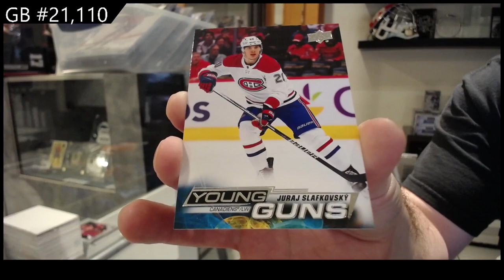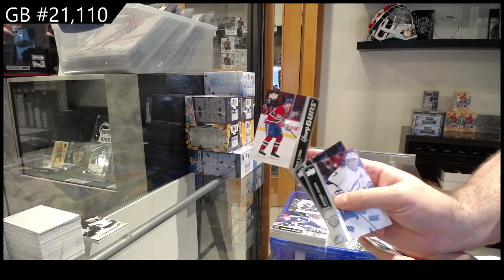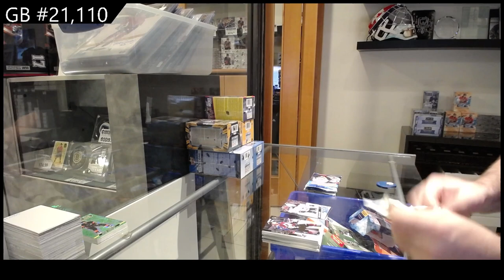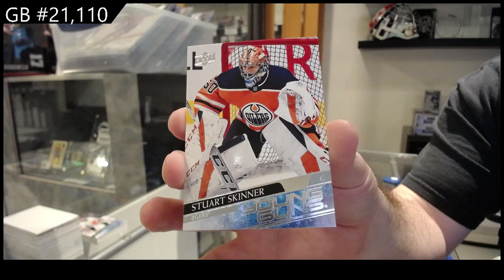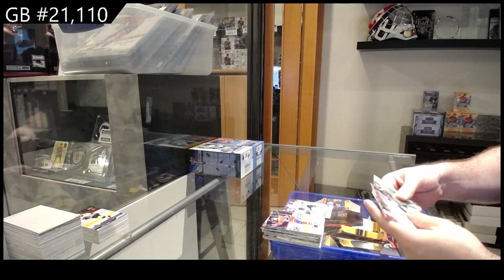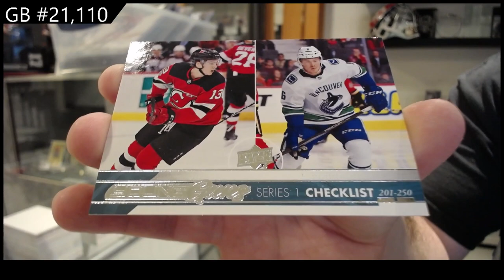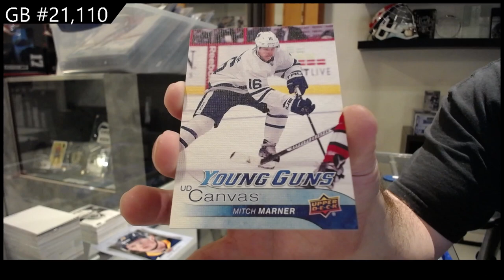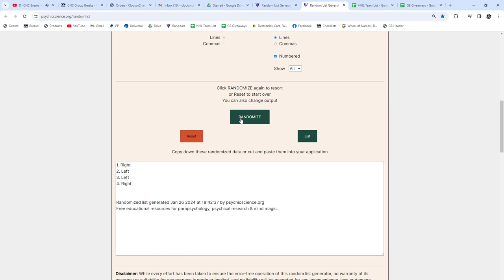Upper Deck Series 1 & Series 2 10 Blaster Hockey Mix Break - CNC GB #21,110